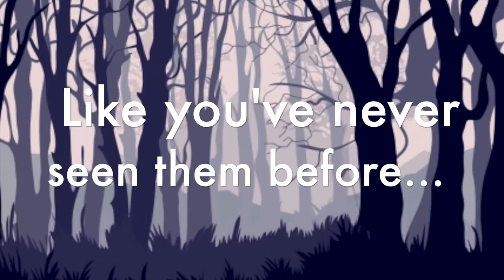Herndon High School presents "Into the Woods" by Stephen Sondheim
Join the students of Herndon High School as they present "Into the Woods", a Tony award-winning musical featuring your favorite Brothers Grimm fairytale characters as you've never seen them before.  — April 13th-15th & April 19th-21st — Tickets and Information